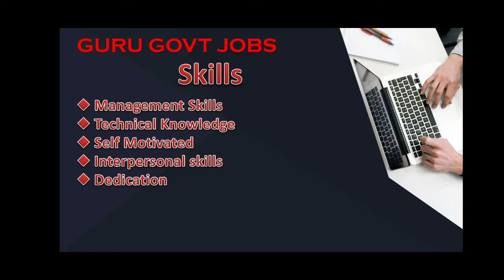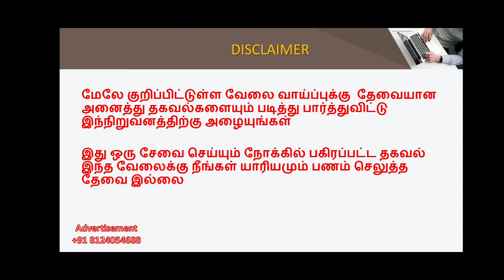தமிழ்நாடு அரசு பள்ளிகளில் வேலை 2022 | GOVERNMENT SCHOOL JOBS 2022 IN TAMILNADU NEW GOVT JOBS UPDATES